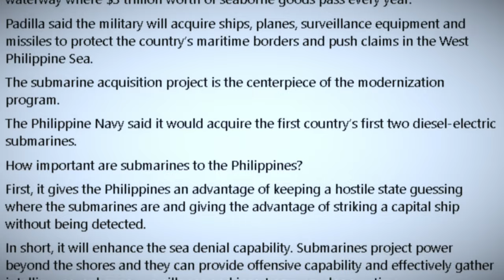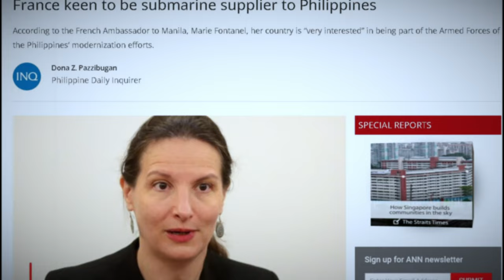Attack submarine for the Philippines? Foreign news and local news say so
The Philippines is acquiring submarines to bolster its maritime defenses, boosting its naval capabilities in Southeast Asia. 🇵🇭⚓️

Here's what you need to know:

The Philippine Navy is set to acquire submarines under the Re-Horizon 3 program, marking a major milestone for the country's maritime defense.
The exact number of submarines is still under wraps, but it's estimated to be between 2 and 3.
France is currently leading the race to provide the submarines, offering a comprehensive package that includes vessels, jet fighters, and other defense hardware.
Other contenders include South Korea, Spain, and Italy.
This acquisition will significantly enhance the Philippines' naval capabilities, enabling it to better protect its maritime territories and interests.

Sources: OneNews, Crux, PNA, PitzDefense Analysis